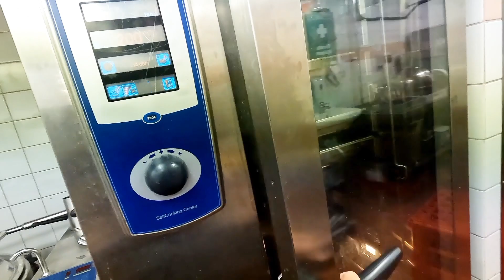Het blomkålssoppa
Här kommer en till matlagningsvideo.
Denna gång blev det het blomkålssoppa

Den goda blomkålssoppa är en klassisk soppa med mild och len smak som den brukar vara, men här vill vi ha lite mer heta på soppan. så vi kommer använda oss av cayennepeppar . Strö lite persilja på toppen innan servering - gott och vackert! smaklig måltid.